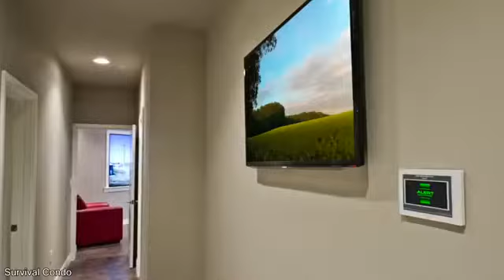lightning on strike